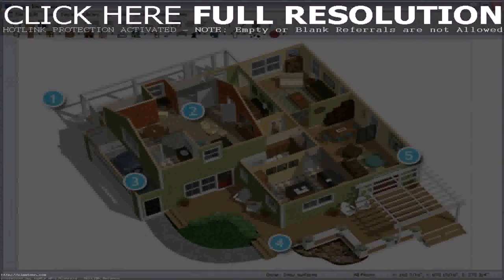Free Small House Design Plans (see description)